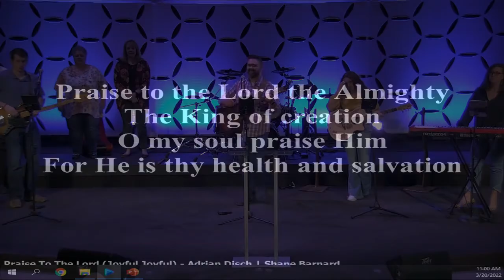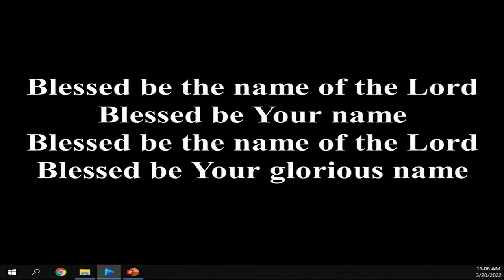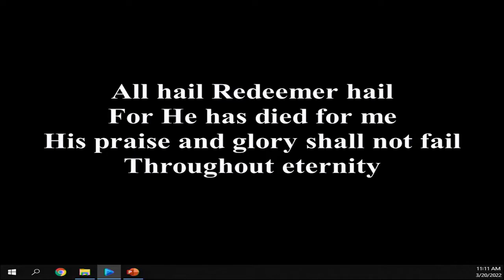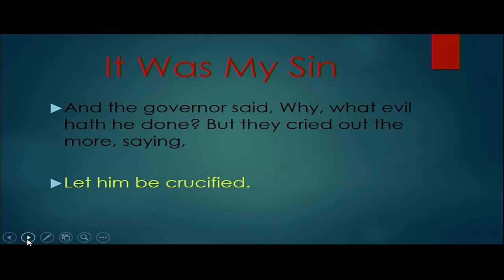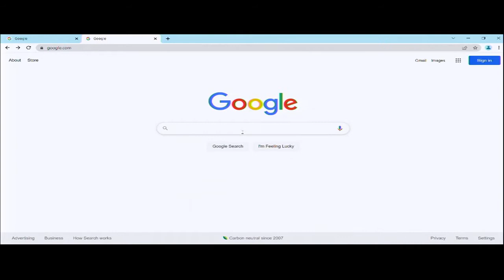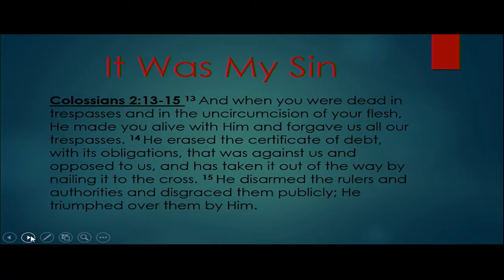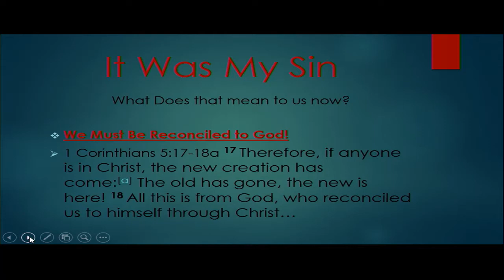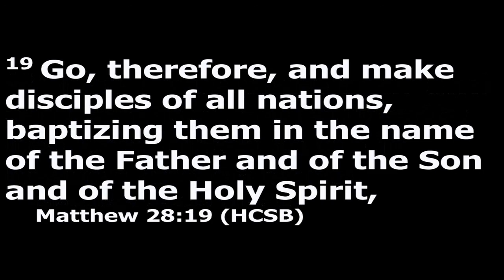Full service danville fbc 3-20-2022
It was My Sin message danville fbc 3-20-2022
Dusty Wrights brings a powerful skit and message from 1 Peter 2:24 and Colossians 2:13-15